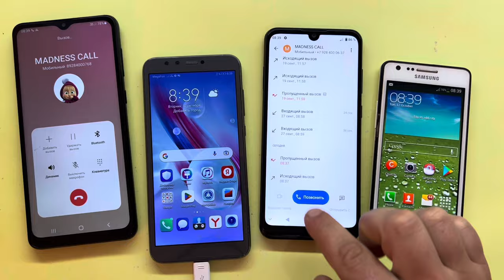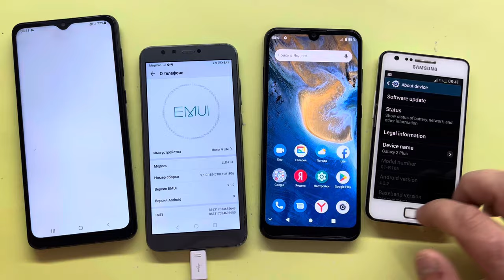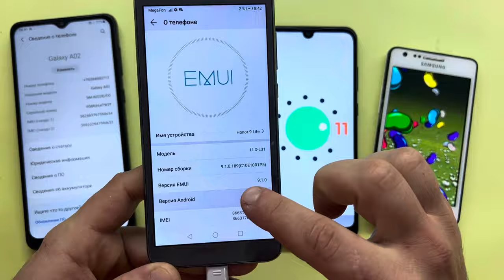Incoming Call Samsung Galaxy S2+ Honor 9Lite / Outgoing Call Samsung Galaxy A02 ZTE Blade A51 Lite